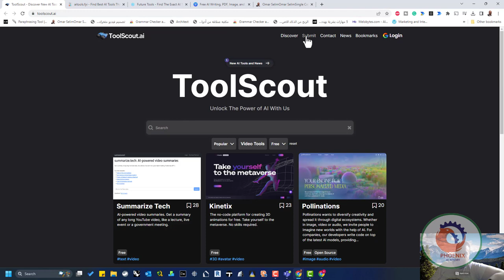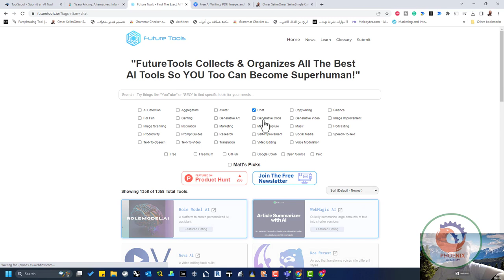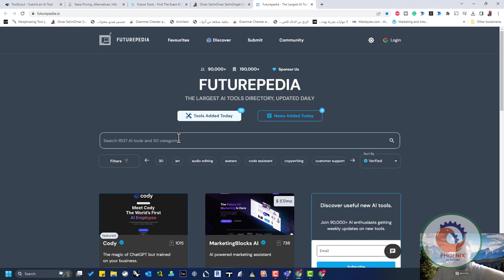مكتبات شامله لمواقع وأدوات الذكاء الاصطناعي المجانيه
نشرك للمقطع هو اكبر دعم ممكن تقدمه لي ...

❤️ روابط التواصل
✅ انستجرام